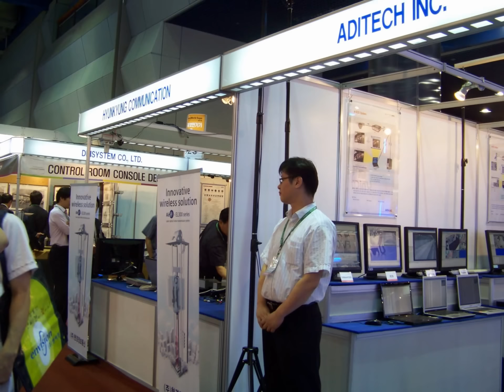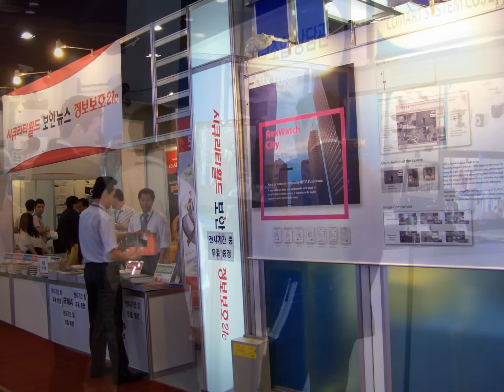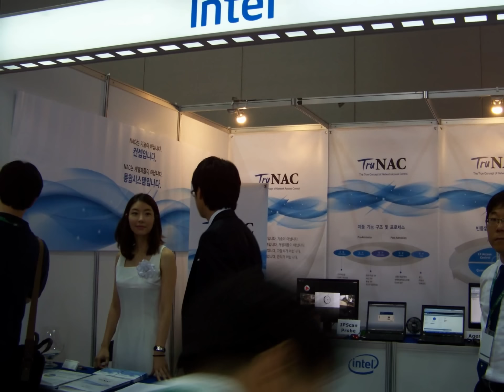International Security Equipment and Information Security Exhibition 세계보안엑스포 국제보안기기 및 정보보호전시회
세계보안엑스포 국제보안기기 및 정보보호전
Security World Expo
International Security Equipment and Information Security Exhibition

International Security Conference & Exhibition
Exhibition Items
Video Security System : CCTV Cameras, CCTV Lenses, DVR, IP Surveillance Network, NVR, Integrated Control Solutions, Video Transmission Equipment, Storage, Peripherals and Accessories, etc.

Access Control Systems : digital door locks, door lock & Reader, Magnetic Card & Reader, Prox Cards & Readers, any other access (token, etc.), controller panels and related equipment, rock equipment, remote access devices, access control software, communications equipment, security gates, etc.

Alarm Monitoring System : Intrusion notification equipment, infrared / laser sensors, door and window switches, intrusion detection devices, motion detectors, remote transmission and monitoring equipment, and residential alarm systems, patrol management system, fiber optic mesh security system, etc.

Biometrics Systems : Fingerprint Recognition, Face Recognition, Iris Recognition, Palm Recognition, Vein Recognition, Voice Recognition, Signature Recognition Multi-recognition, etc.

Web Security : Web Firewall, Web Application Security, Web Scanners, Vulnerability Diagnosis Solutions, etc.

Security Control and Security SI : Integrated Control Software, SI, Various Installation & Construction-Related Equipment, Safe City Implementation Solutions, RFID / USN Solutions, etc.

Network Security : DDoS Corresponding Solutions, Firewalls, IPS / IDS, VPN, Information Leakage Prevention Solutions, UTM, NAC, Security Switches, etc.

PC and Document Security : Integrated PC Security, Security USB, Anti-Virus, DRM, Document Output Security Solutions, IP/MAC Resource Management, etc.

DB Security : Server Security, DB Security, Content Security, ESM, Backup / Recovery, etc.

Wireless / Communications Security : Security for Mobile Devices Such as Smart Phones, WIPS, Wire Tapping Prevention Solutions, etc.

Other Exhibits : Private Information Protection Solutions, Information Security Consulting, Forensic Solutions, Cloud Security, Virtualization Security Solutions, Security Education Programs, Security Business Fostering and Business Support Program, Overseas Promotion Programs for Security Business, etc.